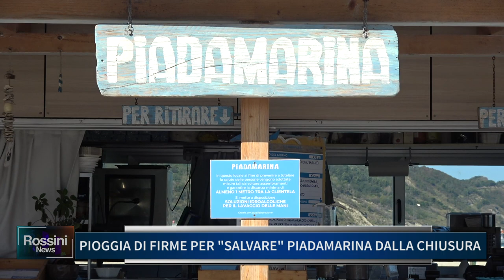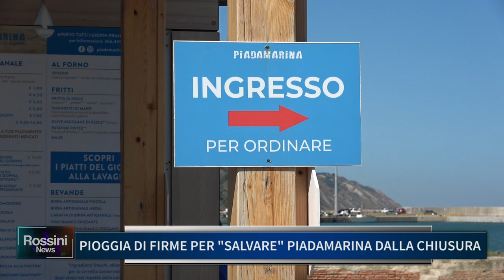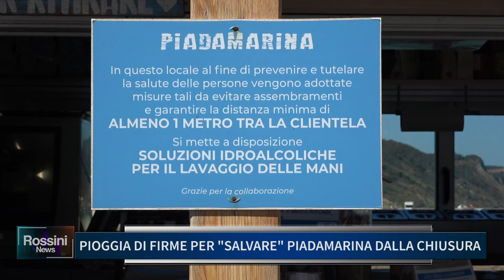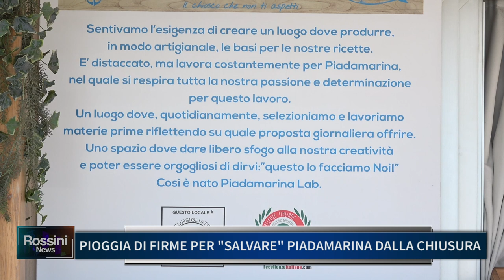PIOGGIA DI FIRME PER SALVARE PIADAMARINA DALLA CHIUSURA